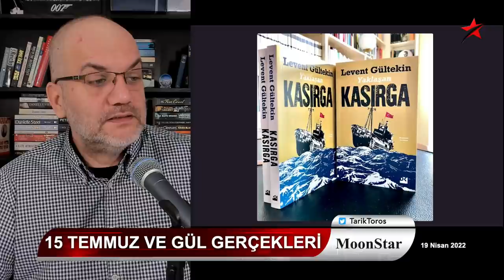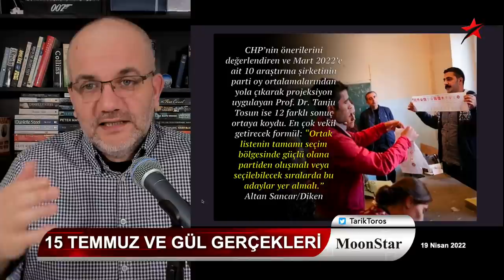Flaş.. "İlk defa üst kattan sesinin aşağı geldiğini duyduk.." | Tarık Toros | Manşet | 19 Nisan 2022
19 Nisan 2022
Manşet

• Tayyip Erdoğan’dan Binali Yıldırım’a: Bir daha 15 Temmuz’u karıştırdığını duymayacağım
• Abdullah Gül gerçekleri: İlk defa üst kattan sesinin aşağı geldiğini duyduk
• Ankara'daki son seçim senaryoları..
• Kimsenin üzerinde durmadığı bağlayıcı AİHM kararı..